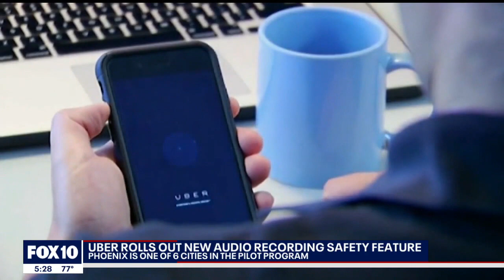Uber rolling out new audio recording safety feature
The new feature is aimed at protecting drivers and riders, and Phoenix is one of a number of new cities where the feature will be rolled out. FOX 10's Marissa Sarbak reports.